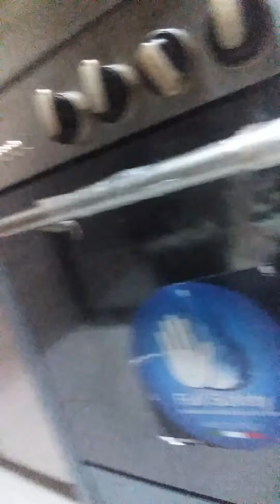I try to make carrots cake..